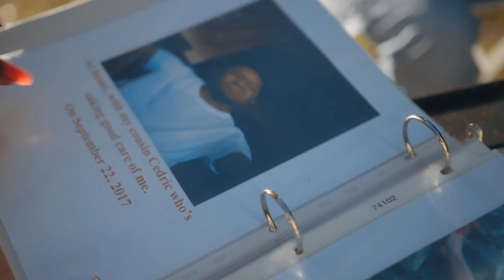What to Expect From Home Health Care Nursing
Ever curious what to expect what it's like when a skilled nurse comes into your home?

Mark Miller speaks about the services Amerivita offers, and some of the family members speak about how this has been a life changing experience for them.

Interested in a career at Amerivita? Fill out this fast and easy form

Directions: 13340 W Colonial Dr Suite 240, Winter Garden, FL 34787